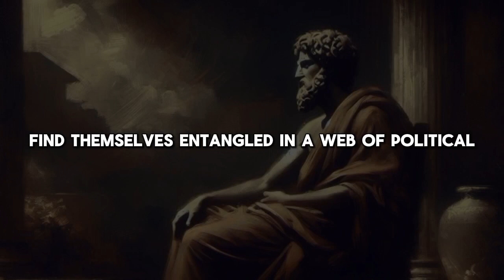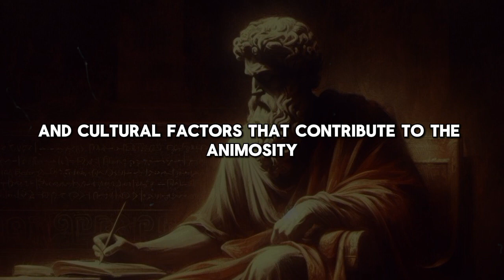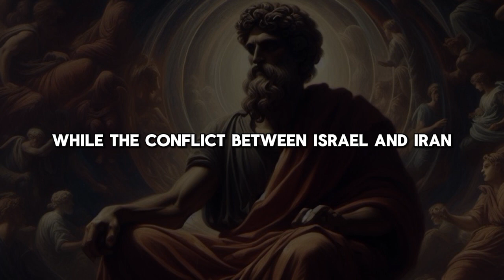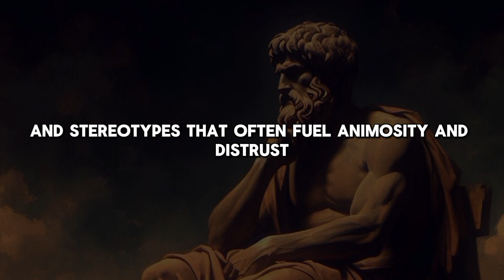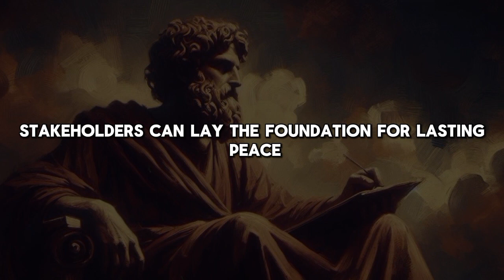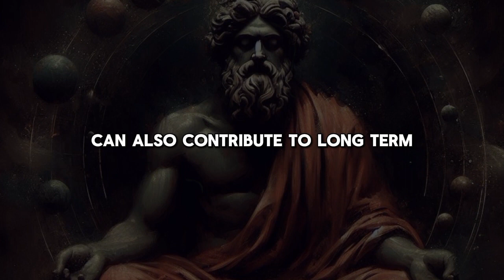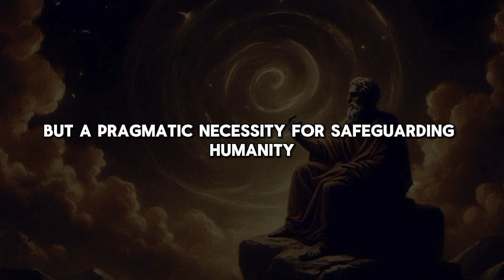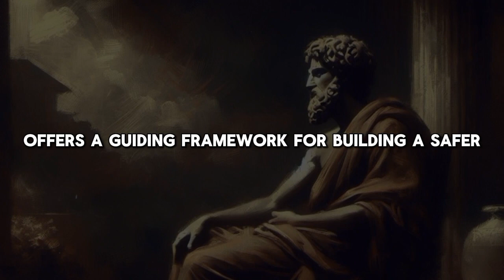Ancient Wisdom for Modern Times (Stoicism Philosophy by Marcus Aurelius | Daily Stoic Stoicism)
Unlock the power of Stoicism with wisdom from Marcus Aurelius and insights from Ryan Holiday. Embrace the daily Stoic practices and philosophy for a more resilient and meaningful life. Join us on a journey to apply Stoic principles to modern challenges!